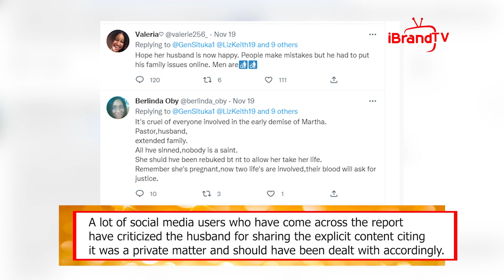SO MARTHA: PREGNANT MARTHA REPORTEDLY COMMITS SUICIDE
According to report Martha, the expectant woman caught on the bed with a "prophet," committed suicide.
A video of Martha being caught in bed with another man who was later revealed to be a pastor went viral on social media last week.
"Martha, don’t move," the husband said in the video.
However, a media personality and tweep with the Twitter handle Gen Situka broke the story of the alleged suicide on Sunday.
A lot of social media users who have come across the report have criticized the husband for sharing the explicit content citing it was a private matter and should have been dealt with accordingly.